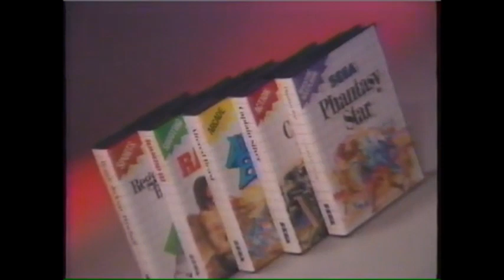SEGA for the 90's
SEGA Genesis (Mega Drive) Promo Video.